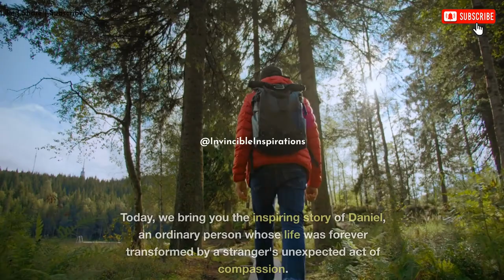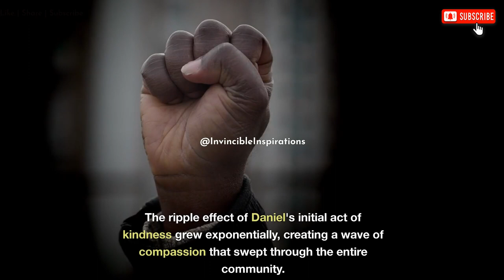The Ripple Effect: How a Random Act of Kindness Changed Daniel's Life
In this heartwarming tale, witness the extraordinary power of a single act of kindness as we delve into the life-altering journey of Daniel. Follow along as we uncover how one simple gesture transformed his perspective, brought hope, and inspired an incredible chain of events. Join us in celebrating the boundless impact that compassion can have on someone's life and discover how we can all be catalysts for change.

Taller Tales,

Kindness
Generosity
Random acts
Acts of kindness
Good deeds
Helping others
Compassion
Pay it forward
Altruism
Positive impact
Spread kindness
Selflessness
Random acts of kindness day
Small gestures
Thoughtfulness
Empathy
Giving back
Love and kindness
Unexpected kindness
Brightening someone's day

motivational speech arnold schwarzenegger,
motivational speech steve harvey,
motivational speech football,

You'll NEVER see your life the same way again... | Jar of Life |
Everyone Will Respect You After This | The Power Of Belief
5 Life Changing Speeches You Need To Hear TODAY (2021)
The Journey to Greatness - Napoleon Hill's Teachings | Self Development Story
100 Laws of Life so You Don't Screw Your Life Up Like
The Empty Boat Discovering Inner peace and motivation - A Zen master story